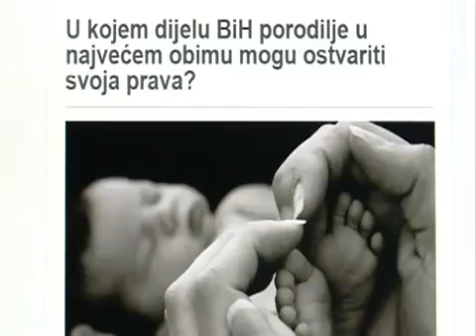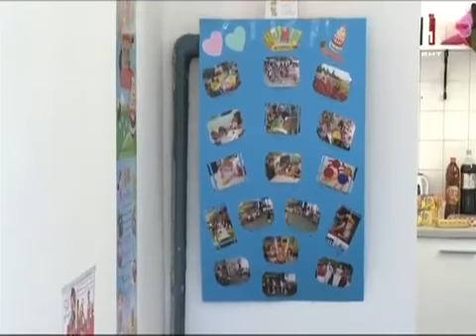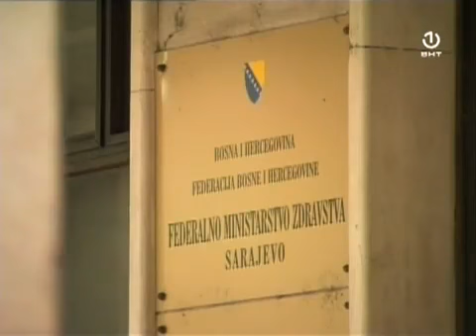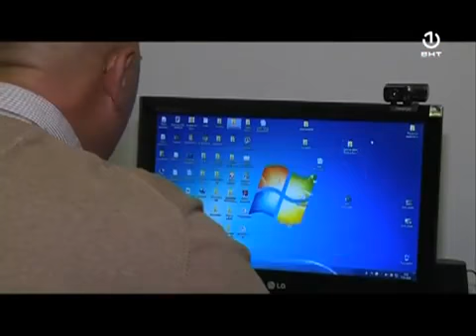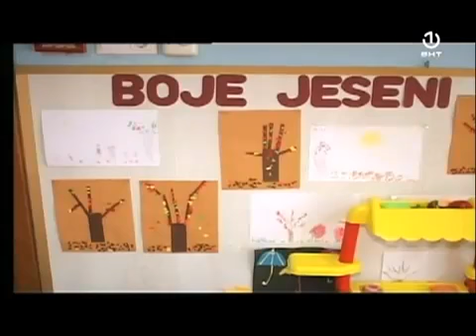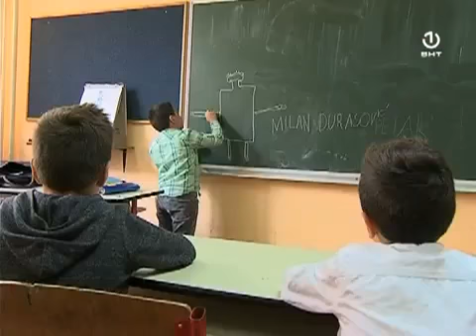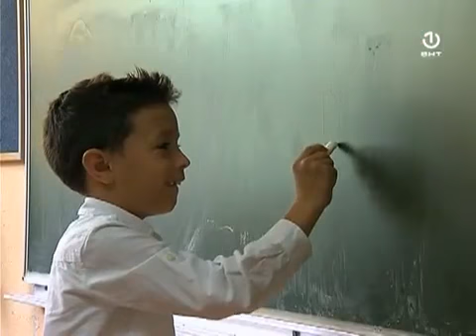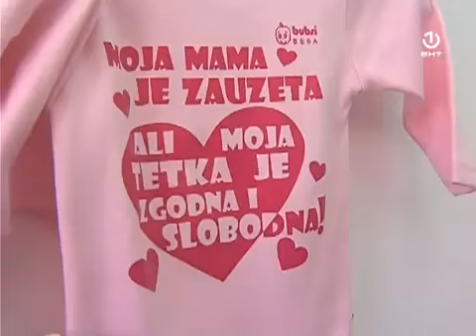Politički magazin [12.10.2016.]